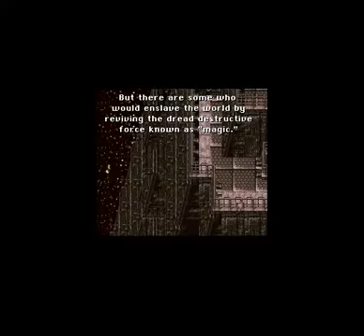lets play (badly) final fantasy 6 part 1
I do not own Square, though they make good games.
I do not own green eggs and ham :P.

This is my first series of let's plays, though I was rescinded for wanting to play an RPG instead of a platformer...yay, monotony :P...anyway, here it is; my commentatorship should get "betta" by the time I reach the point where everyone is "dancing mad" (I DON'T OWN THAT EITHER,. so don't ask :P )

I hope you enjoy; if not, I do think there are millions of other let's plays you could talk yourself into watching, non?

at any rate, Live long and go to work :P..."prospering" is, after all, part of living, regardless of career path :D